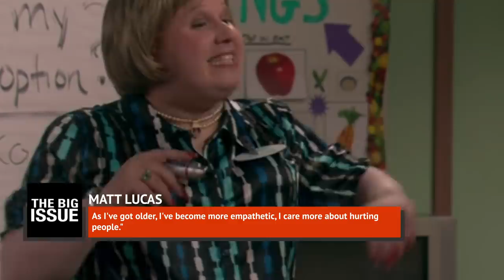The Truth About The New Host Of The Great British Baking Show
The Great British Baking Show has had a bit of an overhaul, as they’ve added a fresh face to the mix — their new host, Matt Lucas. Lucas is hardly a newcomer to the BBC however, as he has been a staple of British sitcoms since the '90s. Most American viewers will recognize him from the hit movie Bridesmaids and the NBC sitcom Community. There is plenty to learn about this endearing British comedian, and we’ve got the dish. In this video, we’ll whip up the truth about the new host of The Great British Baking Show and let fans in on the personal history of Matt Lucas.

A dream co-host | 0:00
Losing his hair | 1:06
Breakthrough role | 2:16
Little, but powerful | 3:04
Busting out with Bridesmaids | 4:21
Living with Rebel | 4:53
Taking to the skies | 5:39
Too famous? | 6:38
No vanity | 7:30
British Netflix invasion | 8:28
Comedy relief | 9:13